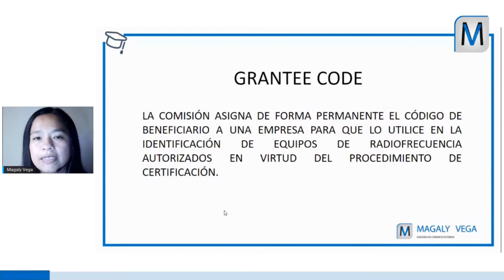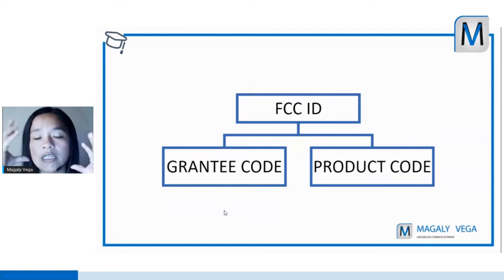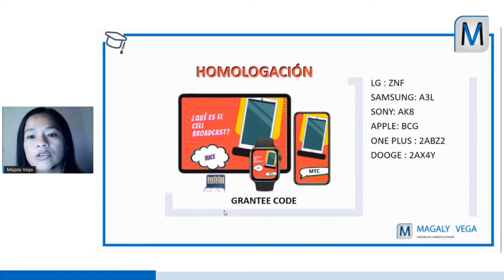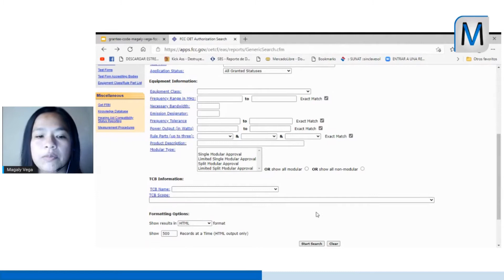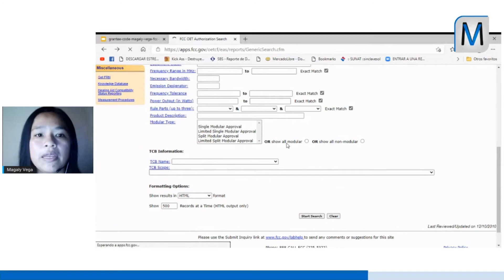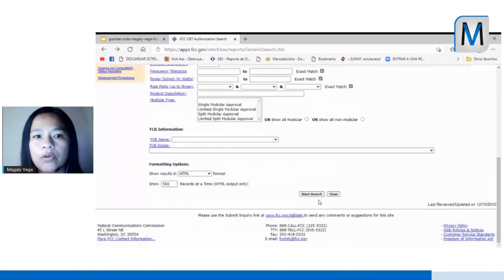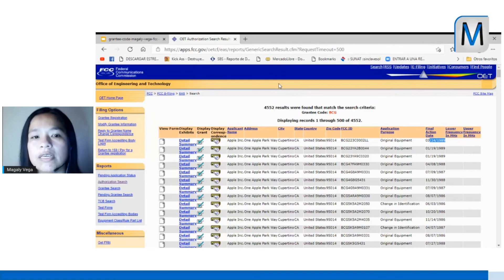Cómo Hallar El CÓDIGO FCC ID | 📲 Homologar Celular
En este nuevo vídeo tutorial te explico paso a paso como puedes hallar el código FCC ID, para que puedas realizar el proceso de homologación.

✅ ¿CÓMO HALLAR EL GRANTEE CODE ?